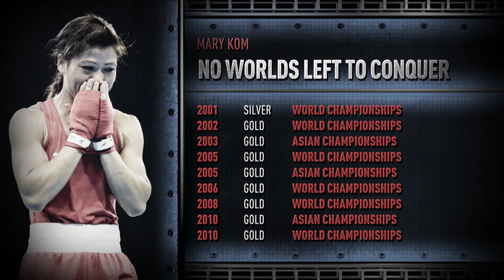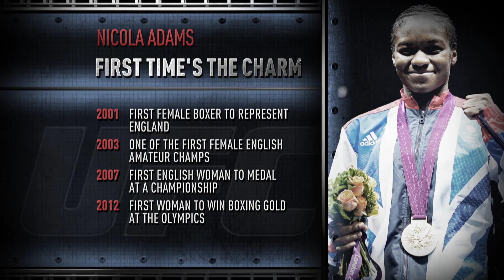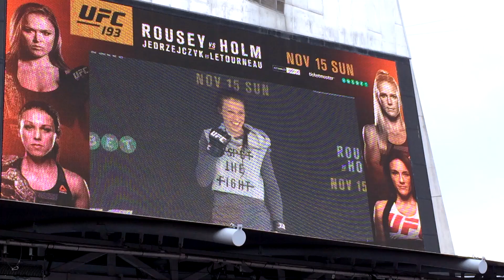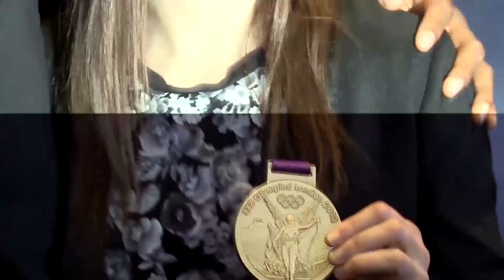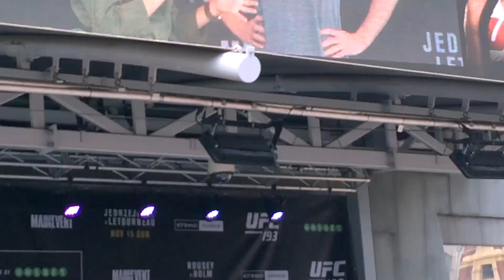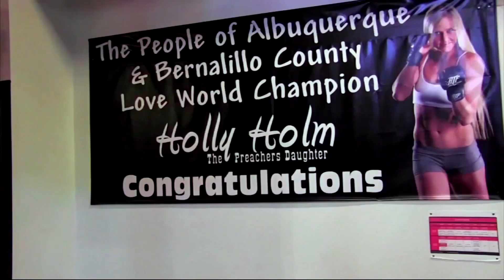Top 10 Women in Combat [2019]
We countdown the Top 10 greatest female fighters of all time.

Follow: @unbeatencombatq